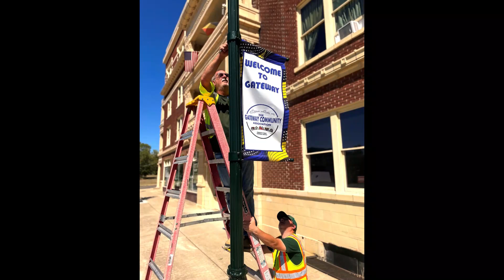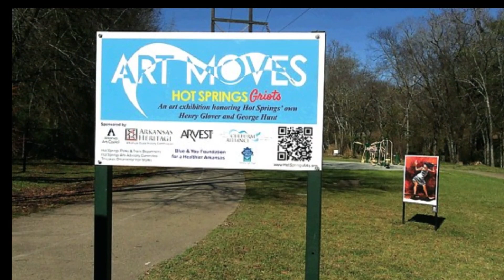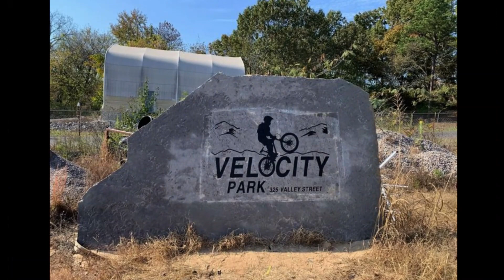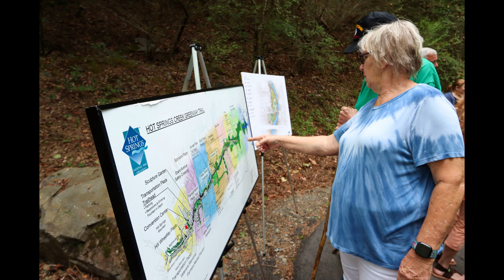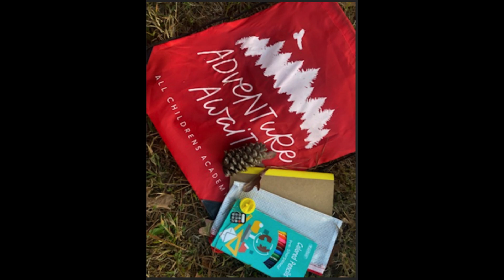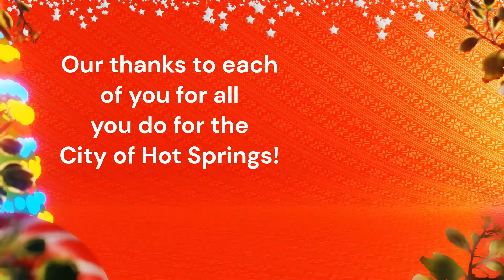2022 End of Year Video